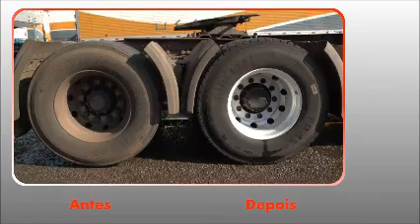Wurth Brasil - Detergente para Pedras e Metais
BEM VINDO A WURTH DO BRASIL, conheça mais sobre este produto e saiba como comprá-lo!
Novo detergente para limpeza de pedras e metais